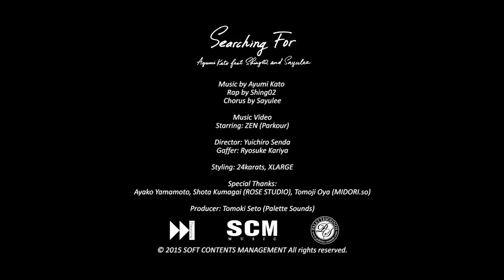「Searching For feat. Shing02 and Sayulee」- Ayumi Kato [Official Music Video]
作曲家、ピアニストとしてクラシックからダンスミュージックまで、打ち込みからアレンジまでこなすマルチアーティスト・Ayumi Katoの初オリジナルアルバム「IMAGINARY LANDSCAPES」が発売決定。
新人でありながら、Shing02やTAKUMA THE GREATというビッグネームとのフューチャリングを実現した、
収録曲の中から「Searching For feat. Shing02 and Sayulee」,「Prism」のMusic Videoが2本同時公開。

Ayumi Kato  [ IMAGINARY LANDSCAPES ]
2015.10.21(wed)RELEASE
SCMD-133 / ￥1,900＋tax

1. Folklore
2. Searching for feat. Shing02 and Sayulee
3. Prism
4. Arukas
5. In the air
6. Catch Your Eyes feat. Elisha La’Verne
7. Interlude
8. Quest
9. Awareness
10. Safe & Sounds feat. Brita Bowen
11. Take off
12. Beauty in the Struggle feat. TAKUMA THA GREAT
13. The Breeze of Nostalgia

Ayumi Kato

作曲家、ピアニストとしてクラシックからダンスミュージックまで、打ち込みからアレンジまでこなすマルチアーティスト・Ayumi Katoの初オリジナルアルバム。Fox Capture Planを彷彿とさせる、テクニカル且つリズミカルなピアノが魅せる現代版ジャズロックテイストの楽曲を基軸としつつ、軽やかで繊細なメロディアスな旋律も表現する幅広い演奏力で独特の世界観を表現。TV番組、CM、映画音楽、バックバンドなど、多岐に渡り楽曲を手掛けてきたAyumi Katoによる美しいピアノが奏でる、女の子ジャズロックニュースタンダード。